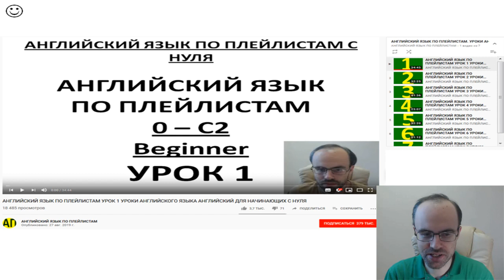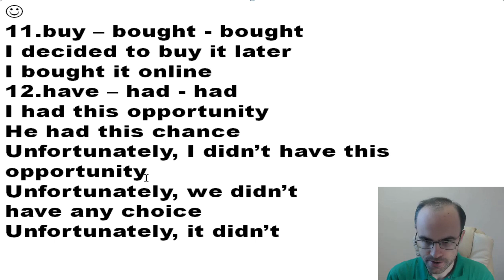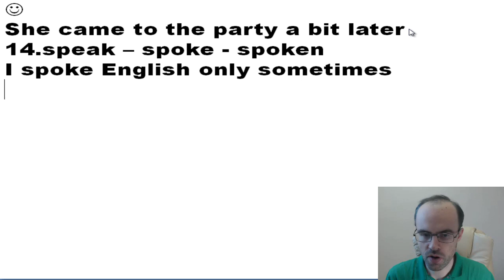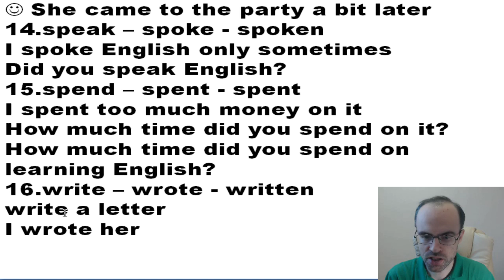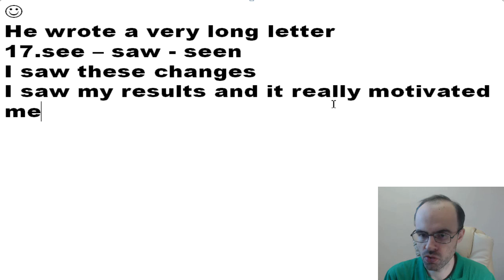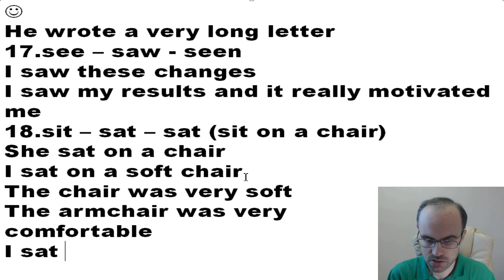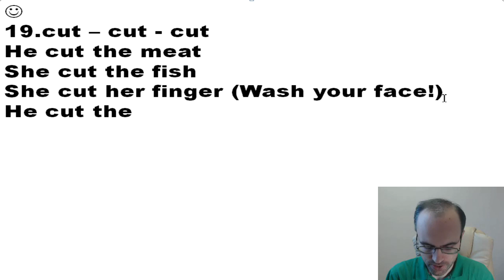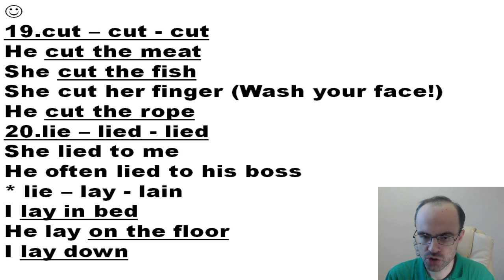АНГЛИЙСКИЙ ЯЗЫК ПО ПЛЕЙЛИСТАМ УРОК 353 УРОКИ АНГЛИЙСКОГО ЯЗЫКА АНГЛИЙСКИЙ ДЛЯ НАЧИНАЮЩИХ С НУЛЯ